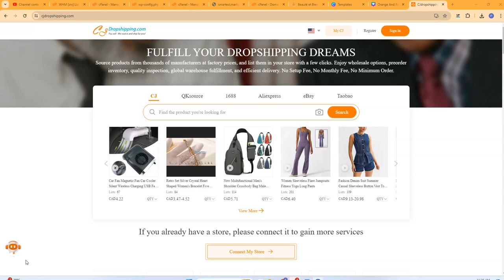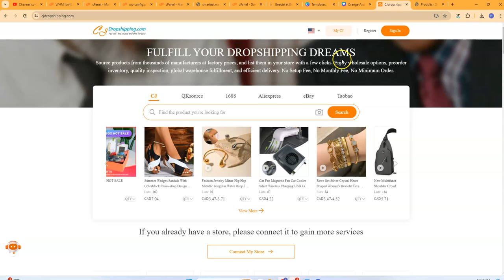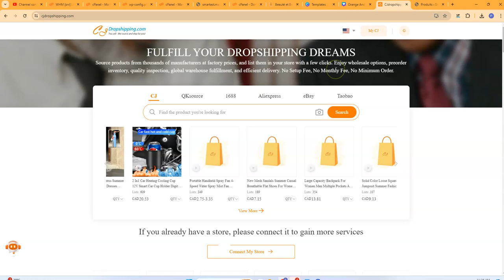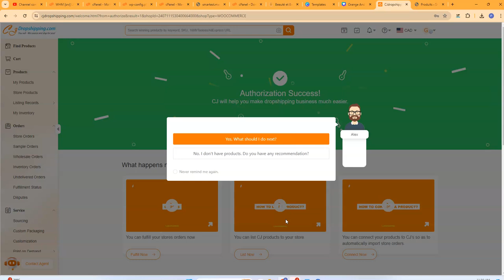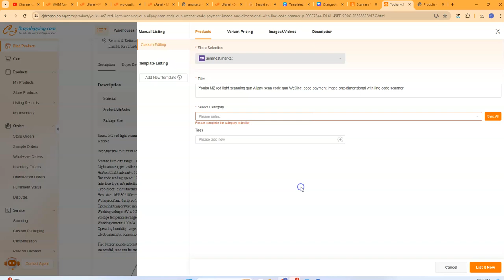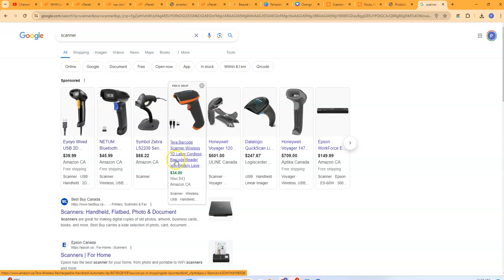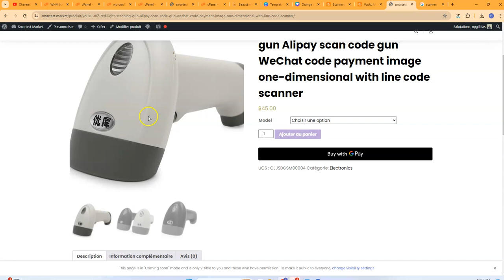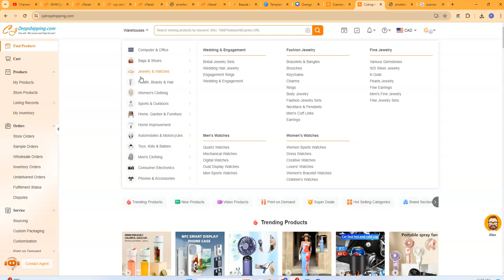Comment ajouter CjDropshipping à WooCommerce : Guide étape par étape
L’intégration du dropshipping dans votre boutique WooCommerce est un excellent moyen d’étendre votre gamme de produits sans avoir à gérer un inventaire physique. CjDropshipping est l’une des plateformes populaires permettant aux entrepreneurs de gérer facilement leur activité de dropshipping en se connectant directement à WooCommerce. Dans ce guide, nous vous expliquons étape par étape comment ajouter CjDropshipping à votre boutique WooCommerce.